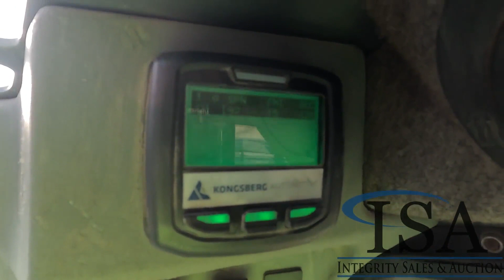GEHL V400 For Sale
Location: Manitowoc, WI
Cummins 4 Cylinder Turbo Diesel, 2 Speed, EROPS, Front Auxiliary Hydraulics, Quick Attach, Heat, A/C, 14-17.5 Tires.  Open Load Out 12/11-12/15 8:00 am - 3:30 pm.  Inspection Dates Dec. 2,3 And 6th.
Hours Shown: Unknown
Serial: GHL0V400D00151383

 [GEHL V400]